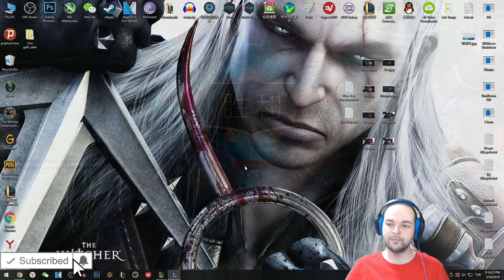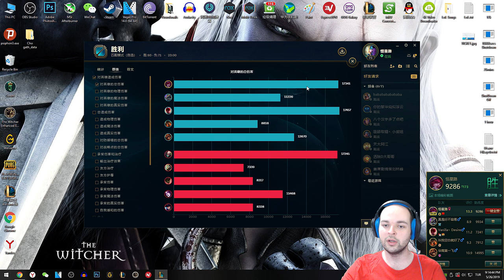Xayah Oynanış - Çin'de LoL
Xayah Oynanış - Hanımlar Dikkat Kill Makinesi Ayağınıza Geldi